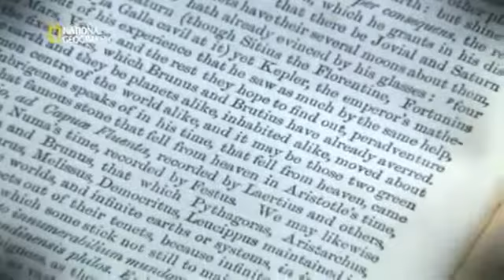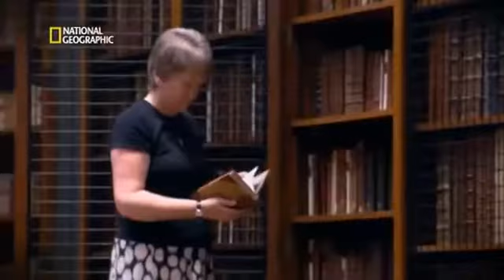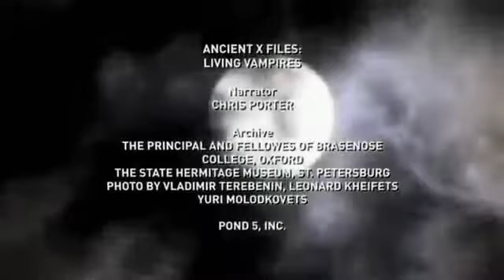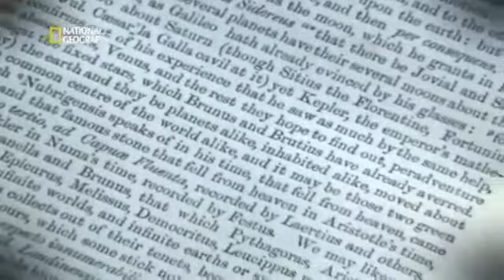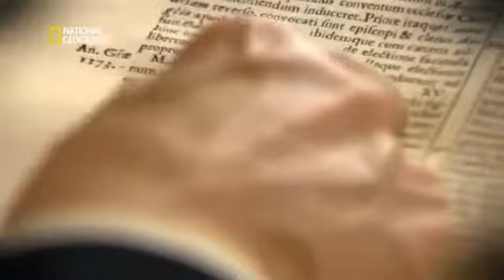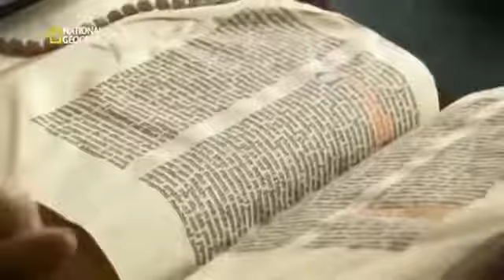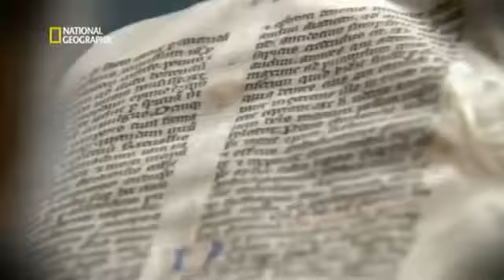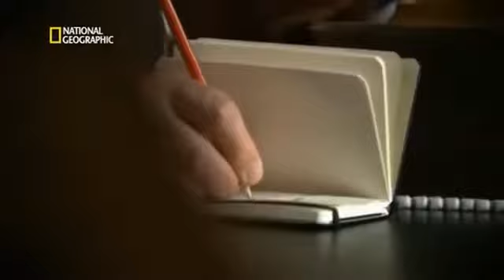Historias de Misterio-Los niños verdes de Banjos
Dos niños aparecen afuera de una cueva.pero parecen de otro mundo.

Aunque los niños de Woolpit serán siempre un misterio, en este video podrás conocer toda la historia detrás de los acontecimientos sucedidos en la Inglaterra del siglo XII. - Mundo Creepypast.

Hace dos siglos ocurrió algo insólito. Dos niños aparecieron en Barcelona con la piel verde, hablando un idioma extraño. Pero lo mas extraño es que 500 años antes habia ocurrido lo.

PirataFunny Los Niños Verdes de Woolpit: Una Escalofriante Historia ¿Qué pasaría si de pronto aparecieran dos jóvenes pequeños que no saben de dónde vienen, no hablan tu idioma y los.